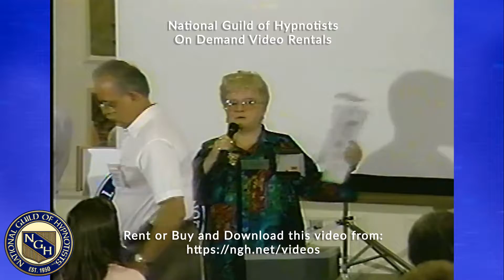Diabetes - Making Life Sweet Again with Mark Kram - 21025-97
1997 National Guild of Hypnotists Convention
Diabetes - Making Life Sweet Again
Mark Kram
Course #21025-97
1 Hour Seminar

To Learn more about Hypnosis or if you are interested in becoming a Professional Hypnotists to help others or you are looking for a Professional Hypnotists in your area, please visit our